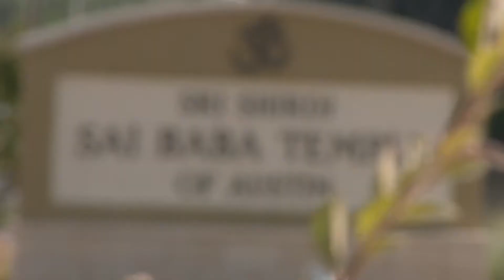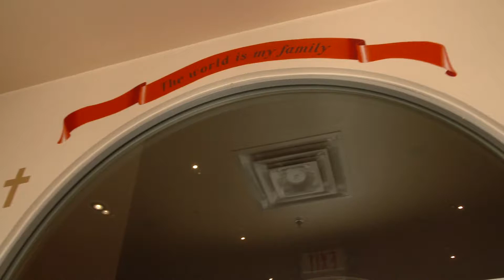Austin Saibaba Temple Part 1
అమెరికా సంయుక్త రాష్ట్రాల్లో అత్యంత వేగంగా అభివృద్ధి చెందుతున్న ప్రాంతాల్లో ఆస్టిన్‌ ఒకటి. టెక్సాస్‌లోని సెడార్‌ పార్కు సైతం శీఘ్ర ప్రగతి సాధిస్తోంది. ఇలాంటి నగరంలో కొలువుదీరి ఉన్నాడు సాయిబాబా. సమాజంలో కనుమరుగై పోతున్న మానవత్వాన్ని తట్టిలేపి ఉన్నత జీవనానికి, ఆధ్యాత్మిక సౌశీల్యానికి బాటలు వేసిన మహనీయుడు సాయినాథుడు.  అందరినీ  ప్రేమించు.. సేవించు.. తోటివారికి చేతనైతే సాయపడు.. ఎవరినీ బాధిం చకు.. ఇదే సాయితత్వం.. నినాదం. అక్షరాలా ఇదే సాయిబోధను అనుసరించి రూపుదిద్దుకుంది అమెరికా
సంయుక్త రాష్ట్రాల్లోని ఆస్టిన్‌లోని సాయిబాబా మందిరం.